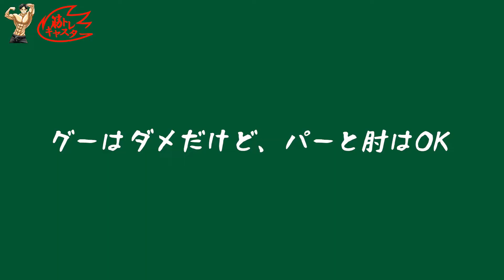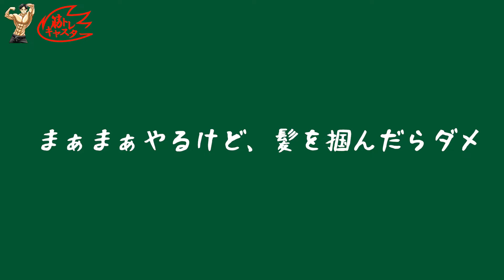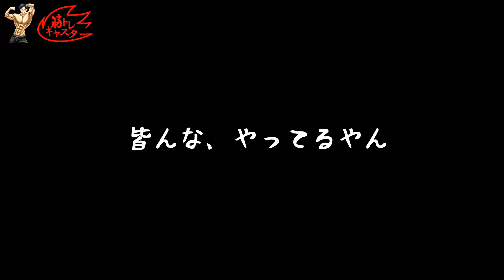【反則技特集】なんだけど全部、許される【謎の５秒ルール】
視聴者の皆さんからのリクエストと殿（佐々木貴選手）のヒラメキでお届けしている「プロレス技集」。今回は「今更聞けない反則技集」です。プロレスを見たことのない人に是非ご覧いただきたいです！結論から言います。プロレスはなんでもありです。笑

レディオ湘南で毎週月曜19:00〜19:59放送中！
格闘技専門ラジオ番組「SHONAN FIGHT CLUB」。
2/22（月）OA後に公開。

技のリクエスト、お待ちしております！

【先生】佐々木貴さん（プロレス選手 兼 FREEDOMS代表）
【生徒】庄野数馬（弱小筋トレキャスター）
【カメラ】小原さん（質の七つ屋 社長）

ーアプリで全国の方にもお聞き頂けますー

この度はご視聴有難うございます。
コメントもお気軽にお寄せ下さいませ。